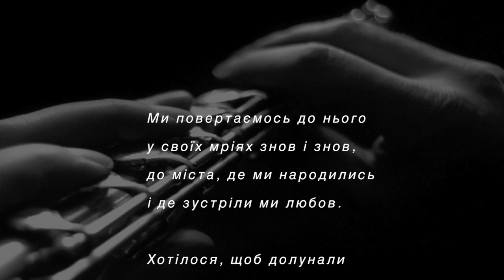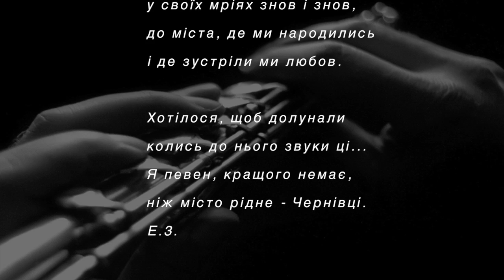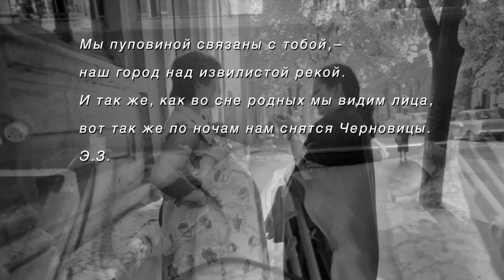Черновцы. Город и его люди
Музыка и фотo Эдуарда Зельцера.
Аранжировака Дмитрия Гeршензона